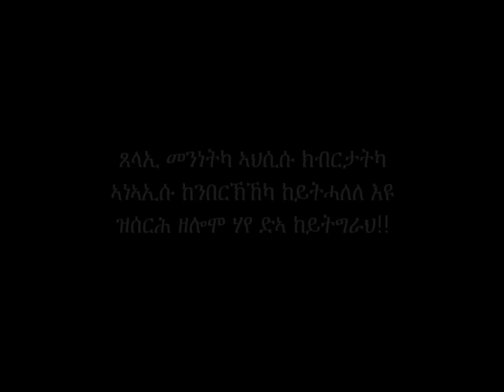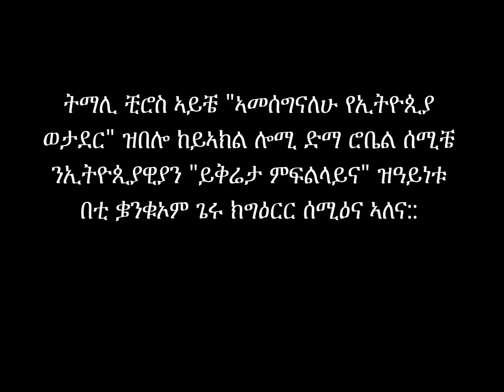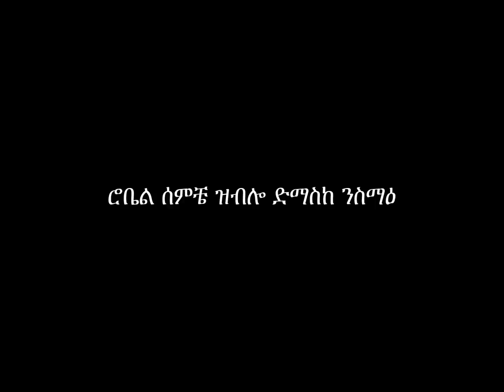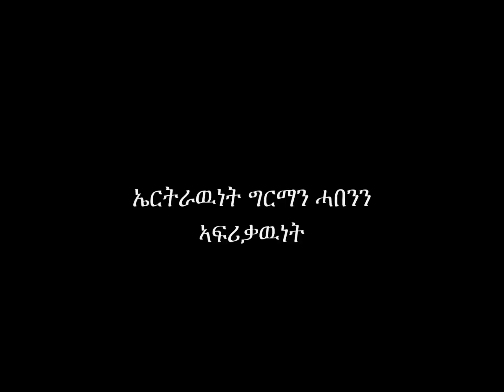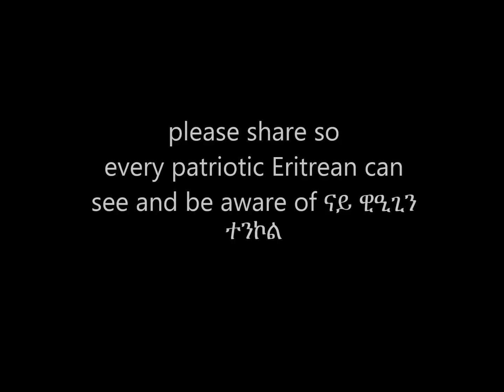Robel Semiche and kiros Ayche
Shaebiasim+Isaiasisim+Eritreanisim a pride of Africa
ሻዕብያዉነት+ኢሳያሳዉነት+ኤርትራዉነት= ዉዲት ልዕለ ሓያላንን ከደምቶምን ዘምከነ ሓያል ስነሓሳብ